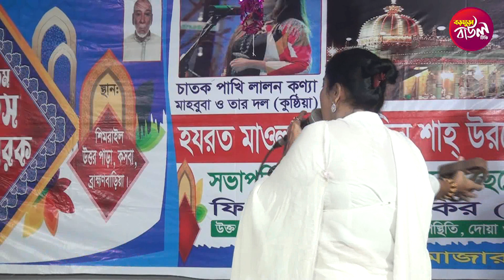কুষ্টিয়ার শিল্পী মাহবুবা আক্তার অনেক সুন্দর একটা ভাব নিয়ে গান করলেন শোনলে মন জোরে যায়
লালনের কন্যা মাহবুব আক্তার খুব সুন্দর একটি লালনগীতি গেয়ে শোনাইলেন new gan lalon Geeti # Shilpi Mehbooba Akhtar# bangladesh channel # Bormura Baul TV# প্রিয় দর্শক আপনাদের কোন মতামত থাকিলে আমাদের সাথে যোগাযোগ করুন, ফোন 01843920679- আপনাদের ভালো লাগারর জন্য আপনাদের চ্যানেলের আয়োজন যারা বাউল গানকে ভালবাসেন তারা আমাদের সাপোর্ট করিবেন পাশে থাকিবেন ধন্যবাদ সবাইকে